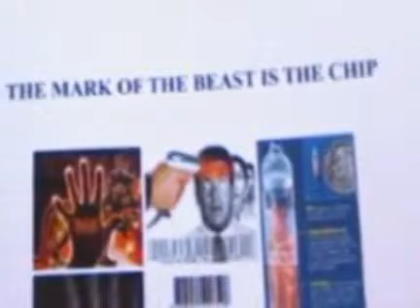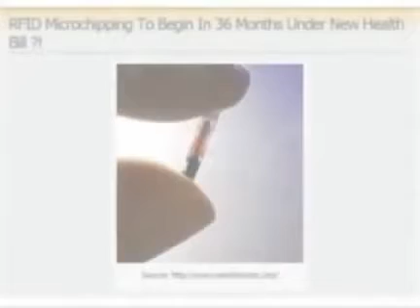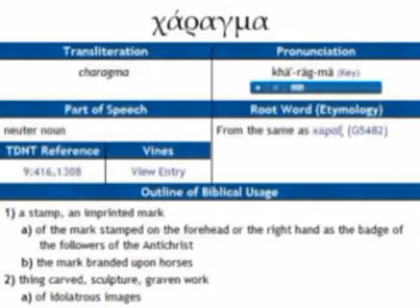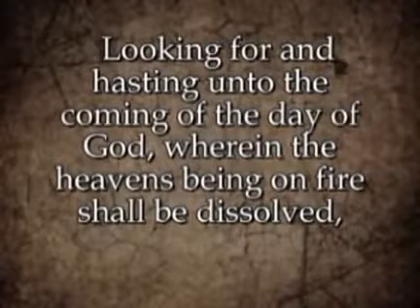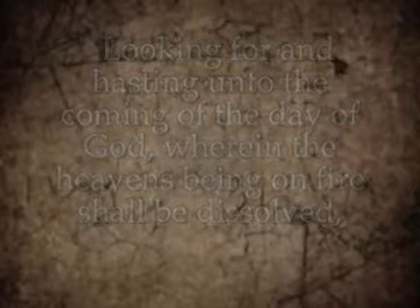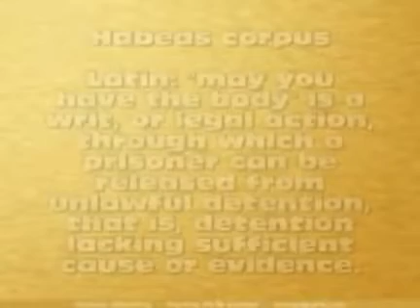GMS APOSTLES: THE CHIP AND MARTIAL LAW PT2